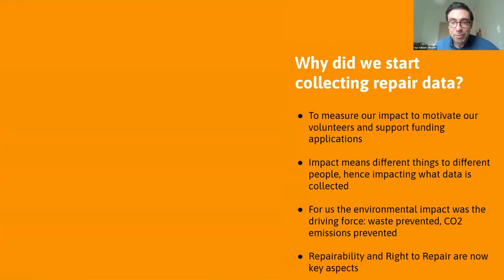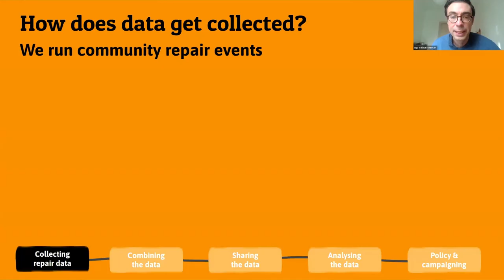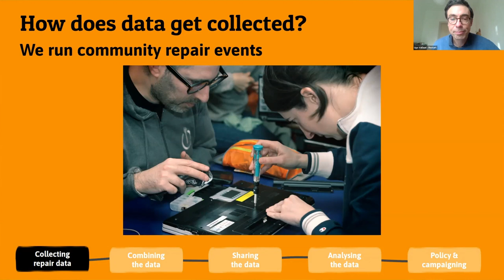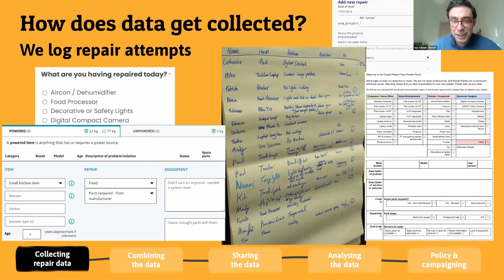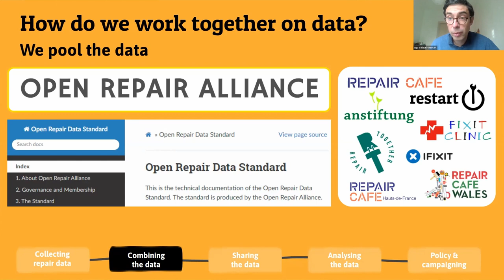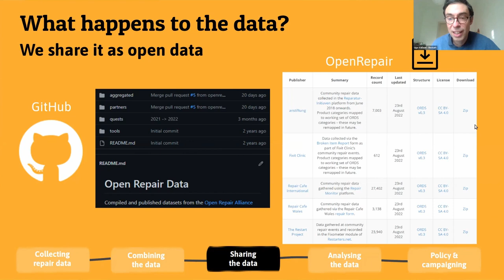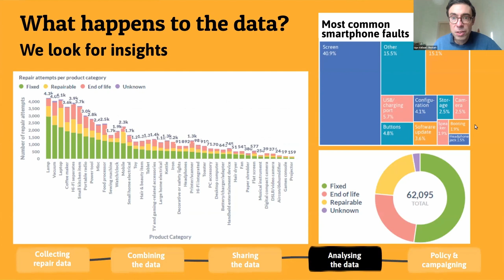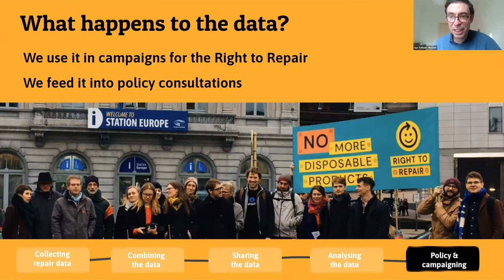Talking Repair Data with the Australian Repair Network and the Restart Project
The collection of repair data at community events can be used to help inform the advocacy and policy work being done around the Right to Repair movement in Australia and around the world.

In this session organised by Professor Leanne Wiseman from Griffith University, we joined representatives from a number of Repair Cafés in Australia to discuss and learn about the various tools and ways that repair data can be collected and what we can learn from it.

00:00 Introduction and opening round
41:07 Main presentation: how repair data can be collected and used
01:01:42 Right to Repair in Australia (and how data can help)
01:07:01 Repair Cafés share their thoughts about collecting repair data